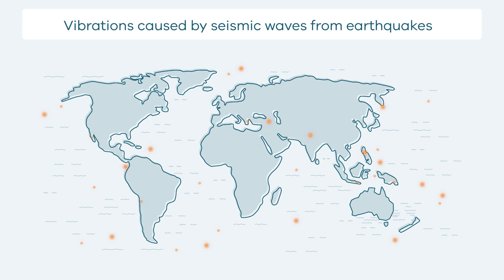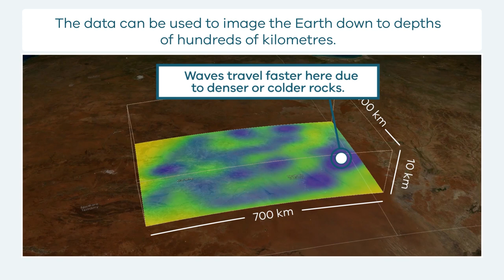How Passive Seismic Surveys Work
This animation shows how passive seismic surveys Work.  It is part of a series of Field Activity Technique Engagement Animations. The target audience are the communities that are impacted by our data acquisition activities. There is no sound or voice over. The 2D animation includes a simplified view of what passive seismic equipment looks like, what the equipment measures and how the survey works.